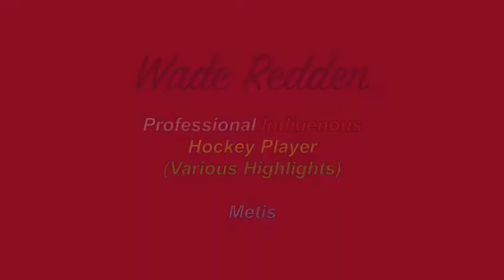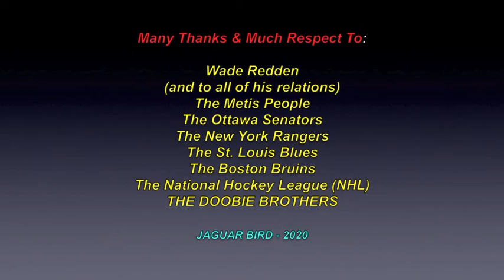Wade Redden: Metis - Pro. Indigenous Hockey Player (*Set To 480p)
“This video is for Indigenous (Metis) Professional hockey player.., Wade Redden.

* All my videos are made for people of all ages. No nudity, profanity ,etc.

Much thanks & respect to: Wade Redden (and to all of his relations); The Metis People..;  The National Hockey League ( NHL)..; The Ottawa Senators..; The New York Rangers..; The St. Louis Blues..; The Boston Bruins..;  Warner..;  Rhino..;  Off Roster-Audio..; THE DOOBIE BROTHERS... and to all the other brothers and sisters who have saved & shared some great photos in this video.

No personal monetization is being done with any of these videos, by me..., nor am I receiving any other benefits whatsoever from any of this videos..  They are meant for all.., to heal, teach, discuss, inspire and inform...and share.. and hopefully,.. to bring a little more respect for all Indigenous Peoples around the world.